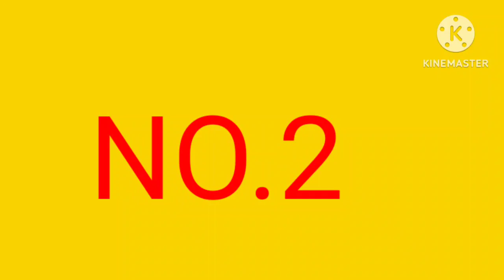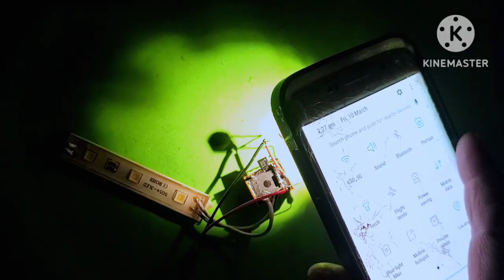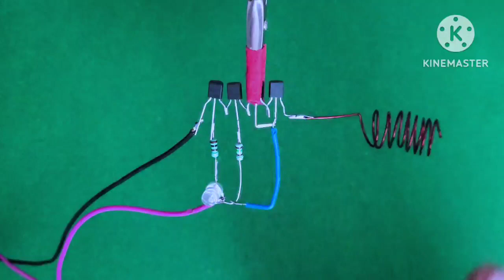Top 5 electronic projects @ shakti tech Shakti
friends today I will show you Top 5 electronic projects using relay,optocuplor,c 1815,2n2222 A transistor &more
# TOP 5 electronic projects using 2n2222, c1815 transistor, optocuplor, relay & more
# Top 5 simple electronic projects
# Top 5 electronic projects
# Top 5 useful electronic projects